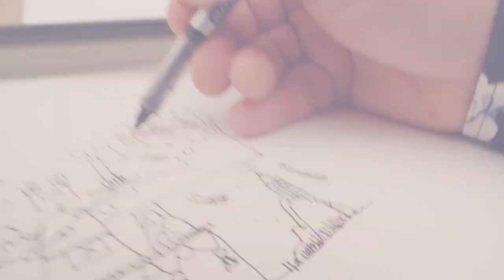Sean Higgins Art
Sean is seldom without a pen or pencil in his hand and his love of drawing, painting and iconography led him into a world of art at an early age and was the momentum he needed to go on to create his own unique, quirky style of art.

People who see his art have been known to say “I have never seen anything quite like this! It is magical and emanates energy.”Watch out for ‘Ancient Frequency’ by Sean Higgins in 2024. This collection has been worked on for the last twenty years. Much love, energy, thought and about one million sketches have been the genesis on this collection.